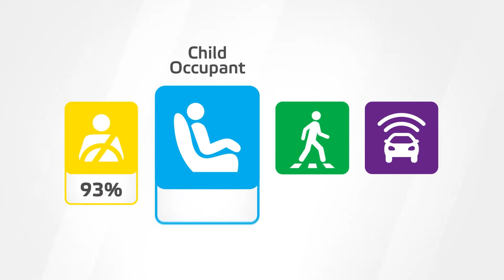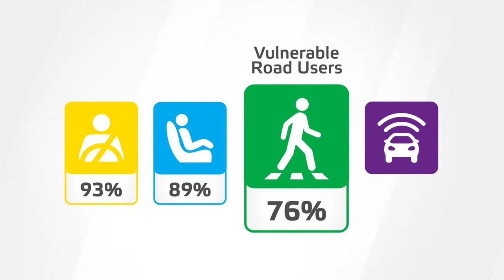Euro NCAP Crash & Safety Tests of VW ID 4 2021